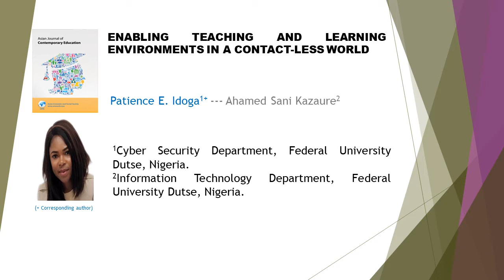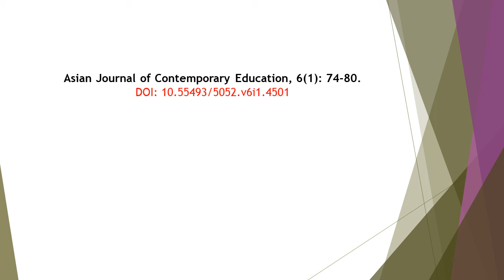Enabling Teaching and Learning Environments in a Contact Less World AJCE 2022 61 74 80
Enabling Teaching and Learning Environments in a Contact-Less World